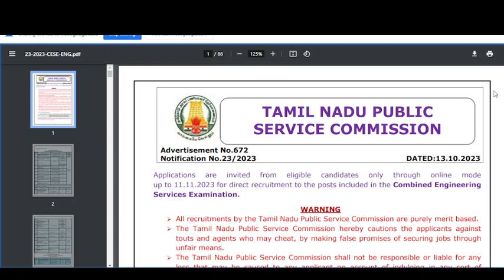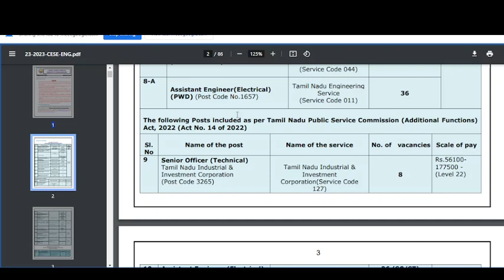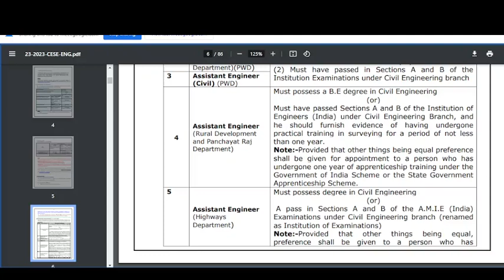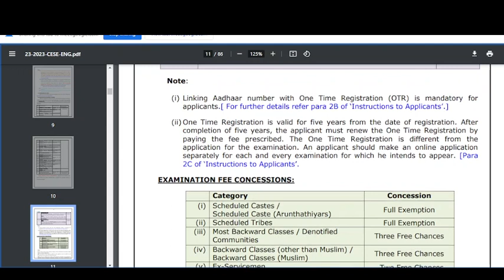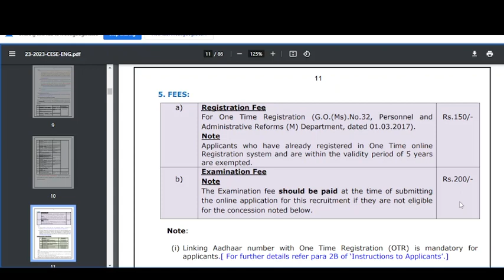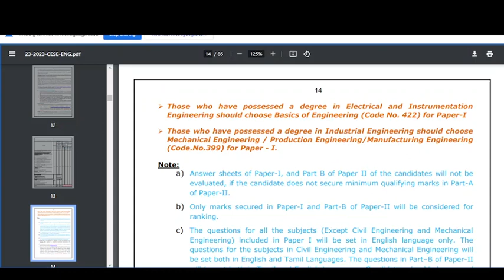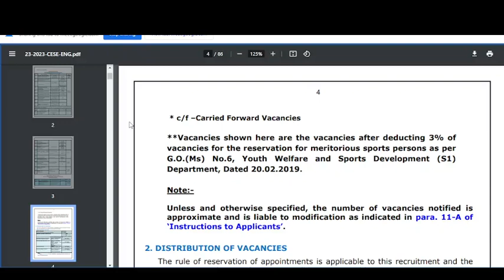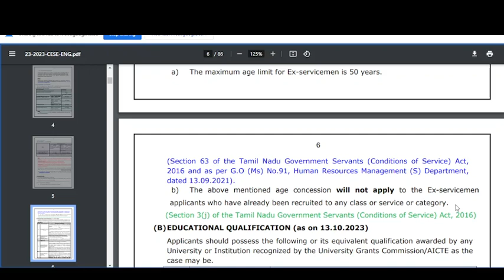TNPSC AE NOTIFICATION OUT|COMBINED ENGINEERING SERVICE EXAM|ASSISTANT ENGINEER|CIVIL, MECH, EEE...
CESE Admission open

FOR ADMISSION
NEWTON ACADEMY
CHENNAI, KUMBAKONAM, TANJORE, KARAIKAL, JAYAMKONDAM